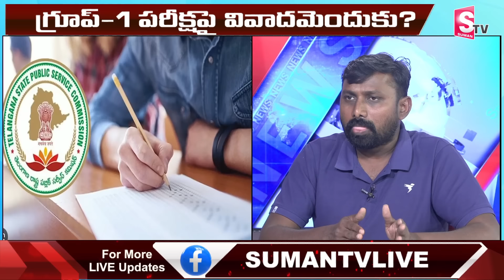గ్రూప్ 1 పరీక్షపై వివాదమెందుకు ||TSPSC Group-1 Exam Cancelled..?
Watch ► ►  గ్రూప్ 1 పరీక్షపై వివాదమెందుకు ||TSPSC Group-1 Exam Cancelled..?@Sumantvnizamabad395